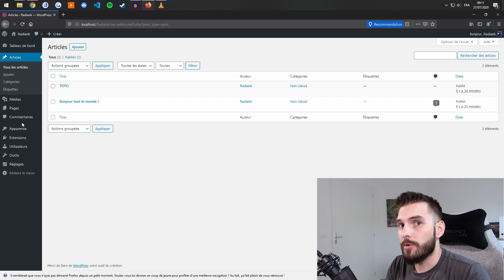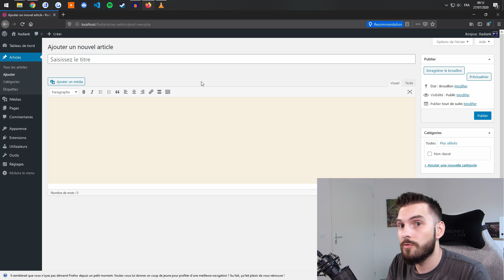Comment Revenir à L'ancien Editeur de WordPress [Supprimer Gutenberg]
Dans cette vidéo je vais vous montrer comment supprimer Gutenberg de Wordpress.

Je n'apprécie pas le nouvel éditeur de wordpress et j'ai donc installé un plugin permettant de remplacer cet éditeur.

Voici un bref aperçu de ce que vous allez voir dans cette vidéo :

Premièrement, je vais vous montrer comment installer classique editor.
Puis, je vais vous montrer comment configurer votre site.

A la fin vous aurez compris comment mettre en place classique editor sur wordpress afin de ne plus avoir à utiliser Gutenberg !